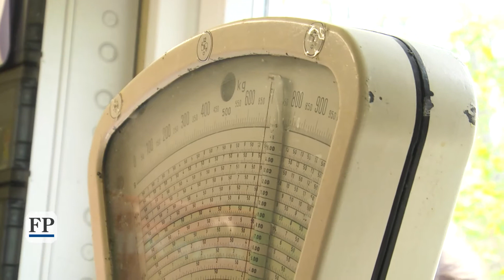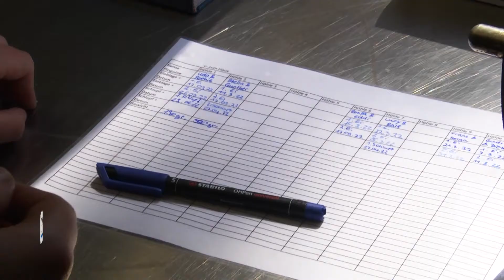Pinguin-Wiegen im Amerika-Tierpark in Limbach-Oberfrohna am 3. Mai 2022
Vier Pinguin-Babys im Limbach-Oberfrohnaer Amerika-Tierpark hatten am 3. Mai 2022 ihren großen Tag. Für drei von ihnen ging es zum Pinguin-Wiegen.

Video: Chemnitz-Fernsehen